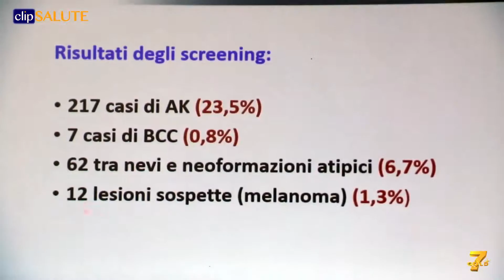Tumori della pelle tra i marinai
Uno screening segnala il rischio

Nel video:
Ketty PERIS
Direttore Clinica Dermatologica Università Cattolica di Roma

Enrico MASCIA
Capo del Corpo Sanitario Marina Militare

Paolo CIONINI
General Manager LEO Pharma Italia